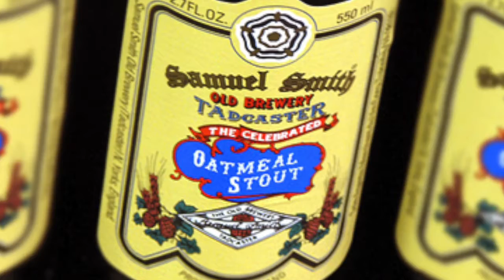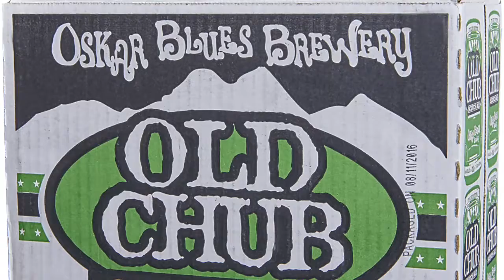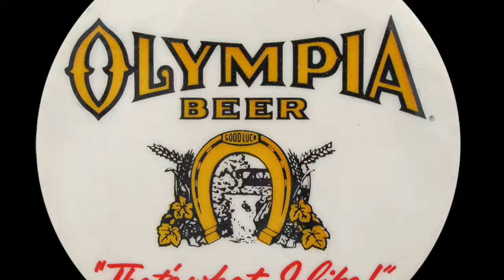Mt. Crushmore with Ross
What's on your Mt. Crushmore list? Ross tells us about his top 4 favorite beers.